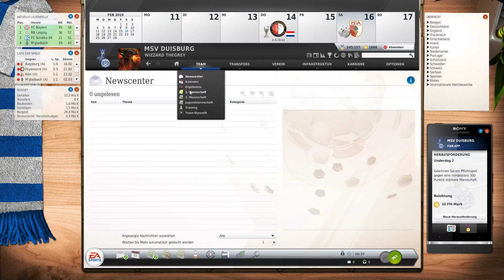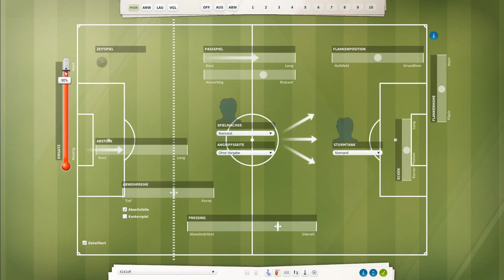Let's Play | Fussball Manager 19 |► MSV Duisburg # 39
Hallöchen.

2:3 in Rotterdam Verloren, was Positiv ist, das wir 2 Auswärtstore schießen konnten. Mit Augsburg wartet schon der nächste Gegner.